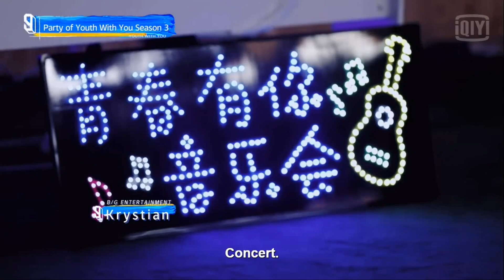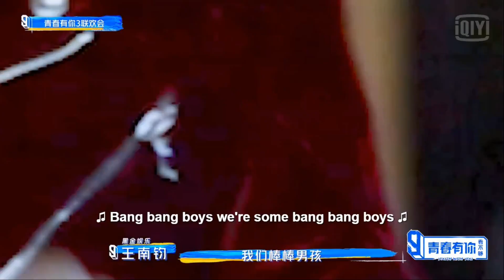Krystian | Talent Show & Barbecue Ep 19 YWY3 王南钧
Krystian sings his authorial song "yAo!" and reacts with the others to his presentation video where it was very funny. It also shows the beautiful friendship of the F8 who will sleep together (Krystian, Jun Liu, Jingzuo, He Derui, Crayon, Yuta, Chuk, Xingyuan) The program promoted a fun day with barbecue and talent show to relax before the eliminations for the final stage. (4/22)

Krystian canta sua música autoral "yAo!" e reage junto com os outros a seu video de apresentação onde foi muito engraçado. Além disso mostra a bonita amizade do F8 que irão dormir juntos (Krystian, Jun Liu, Jingzuo, He Derui, Crayon, Yuta, Chuk, Xingyuan)  O programa promoveu um dia de diversão com churrasco e show de talentos para descontrair antes das eliminações para a fase final. (22/04)

南钧演唱他的创作歌曲《 yAo！》。 并与其他人对他的演示视频做出了非常有趣的反应。 它还显示了将一起睡觉的F8的美好友谊（王南钧，刘隽，姜京佐，何德瑞，陈誉庚，桥本裕太，邱丹枫，郑星源）。 该计划通过烧烤和才艺表演促进了有趣的一天，以便在淘汰最后阶段之前放松身心。 （4/22）